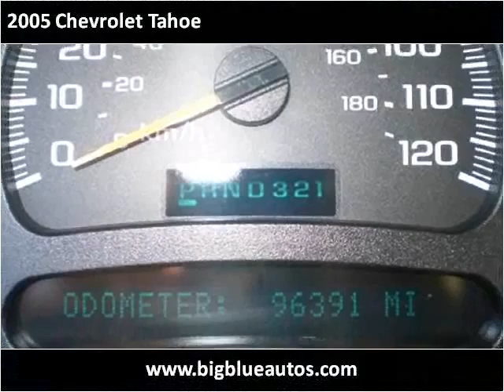2005 Chevrolet Tahoe Used Cars Lexington KY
This 2005 Chevrolet Tahoe is available from Big Blue Autos.